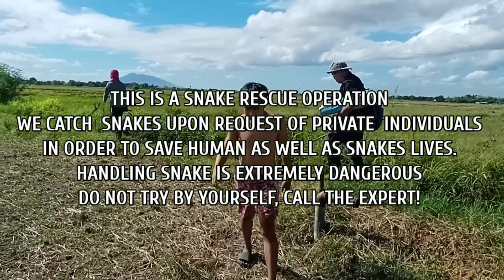COBRA SA BUKID NI KAGAWAD SA CAPAS, TARLAC | Super Kokok